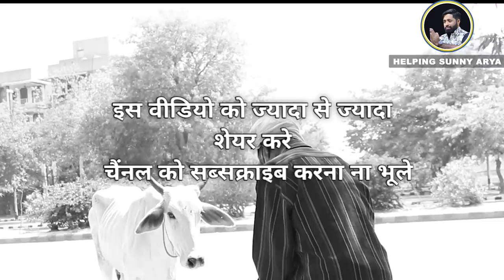देखें इनकी जिंदादिली , आ जाएगें आपकी आँखों मे आंसू | Helping Sunny Arya